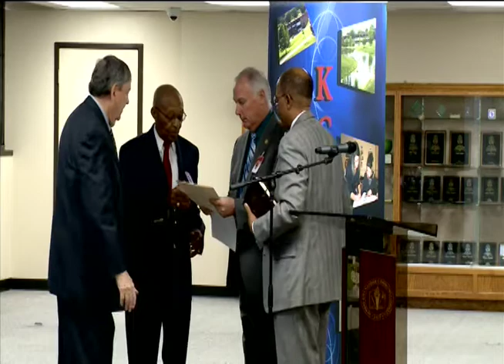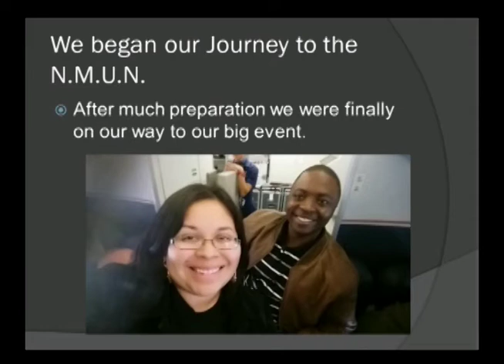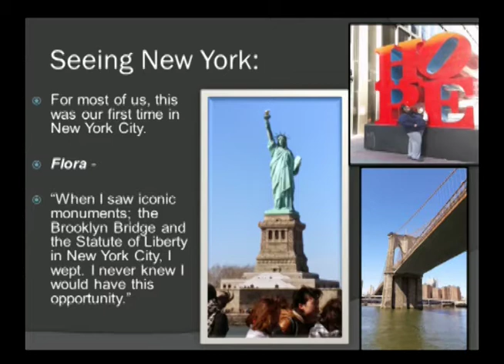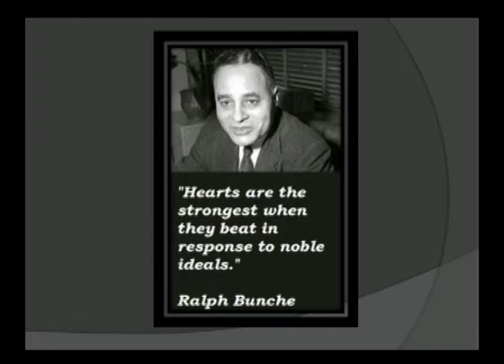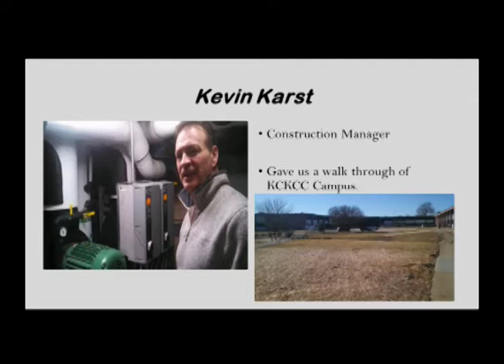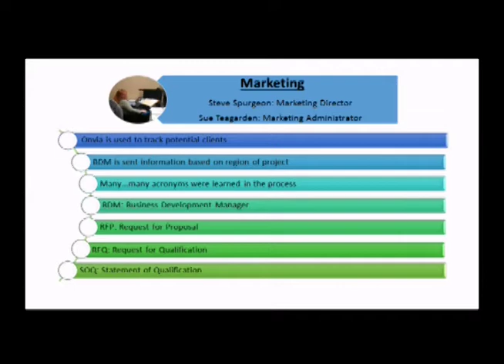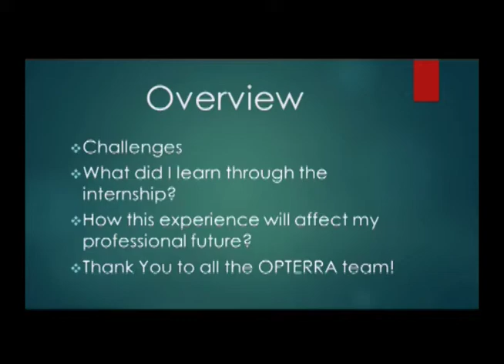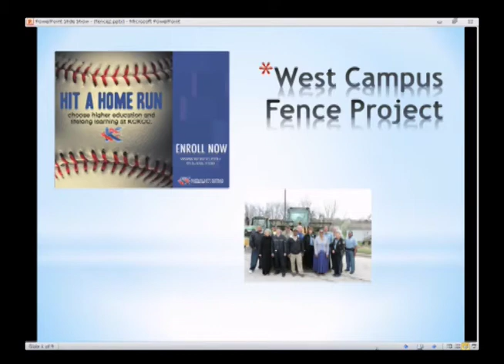KCKCC Board of Trustees Meeting: April 14, 2015